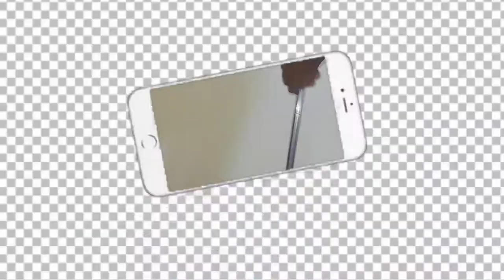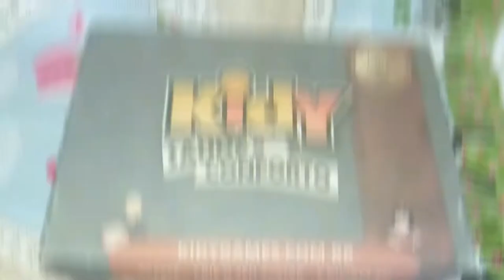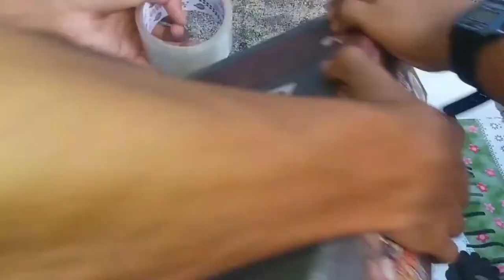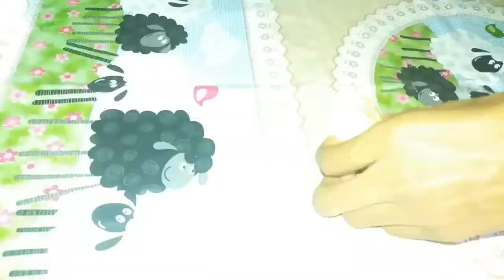16 DIY PARA SALVAR SUA VIDA! (P.Y.I.T)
Iaê parceiros tudo na paz? Eu espero muito que sim bom o vídeo de hoje é"16 DIY PARA SALVAR SUA VIDA" eu espero muito que vocês tenham gostado do vídeo e esse é o primeiro vídeo do projeto P.Y.I.T que significa projeto youtubers iniciantes teens. E se inscreve no canal se por acaso você ainda não é inscrito e ative o sininho de notificação🔔 porque assim que eu postar vídeo vocês receberem todas os meus vídeos em primeira mão beleza🖒.

    CONHEÇAM OS MEMBROS DO PROJETO

                           💥P.Y.I.T💥

Redes Socias

👻: alanuanderson

              ⬆ME SIGA JÁ⬆

                    "CANAIS PARCEIROS"

                      ⬆INDICO⬆

Fiquem com Deus e até meu próximo vídeo falô parceiros fui👋.